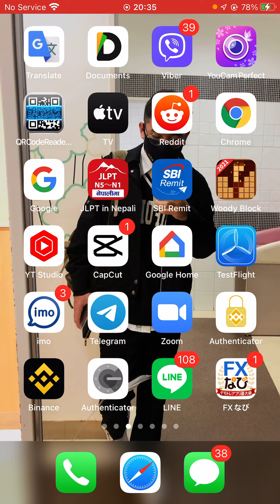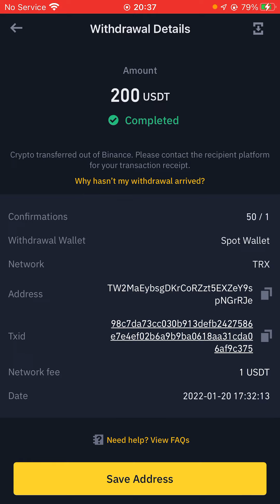How to find transaction hash in binance/ how to find Txid in binance/